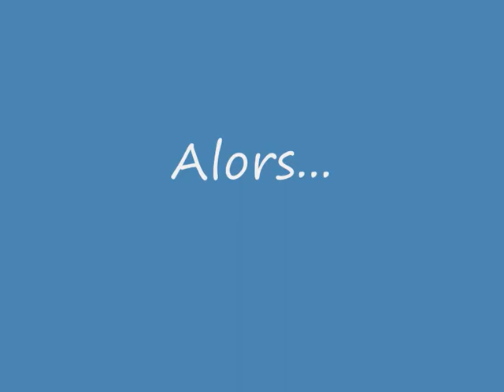Re: Sepultura Propaganda - by me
Bien joué, bonne chance Dimebagou ! Tu as de qui tenir